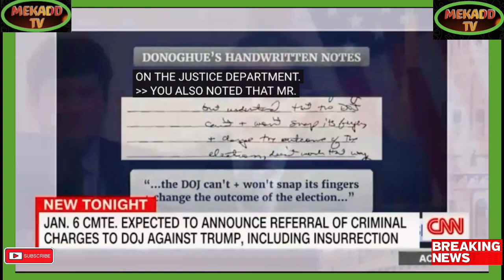news vlogging TRUMP TO FACE CRIMINAL PROSECUTION FOR INSURRECTION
Breaking Political News TRUMP TO FACE CRIMINAL PROSECUTION FOR INSURRECTION